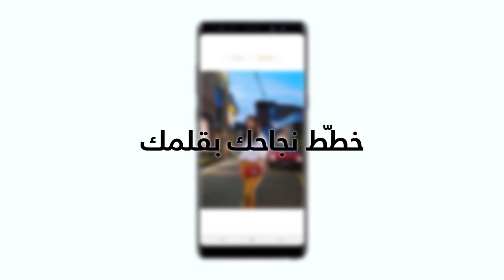سامسونج Galaxy Note8 - التركيز المباشر